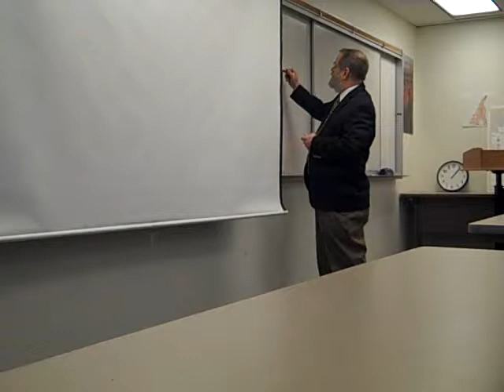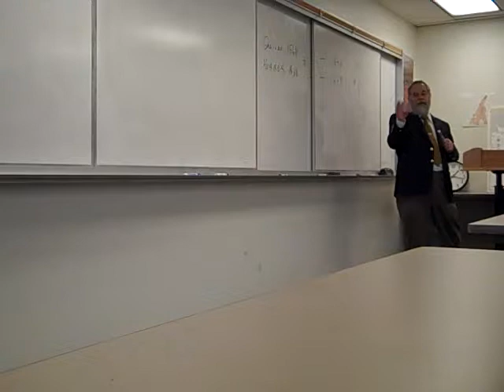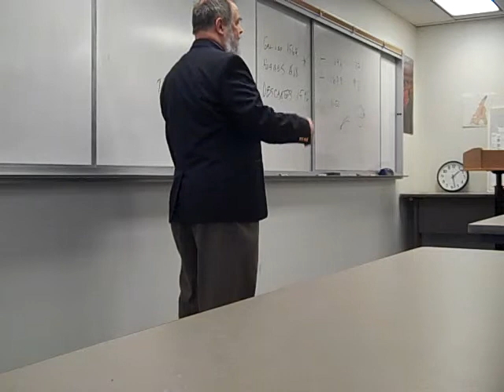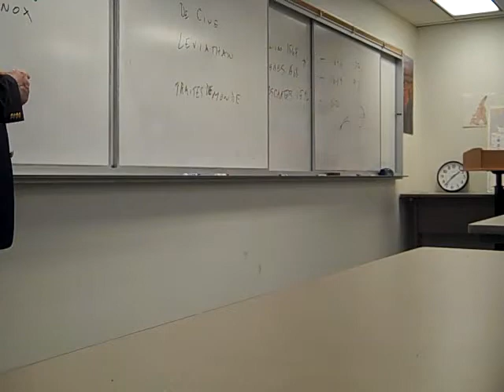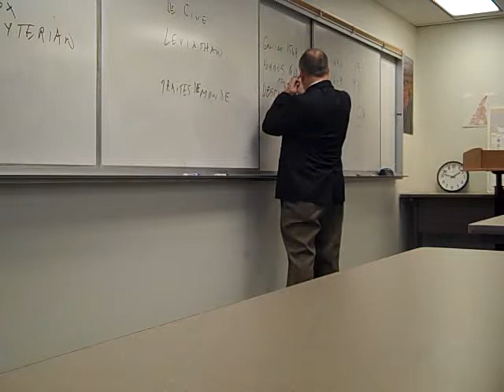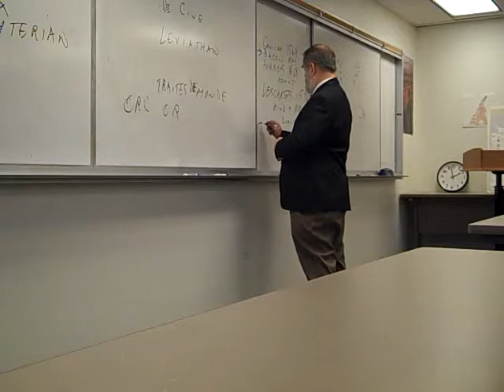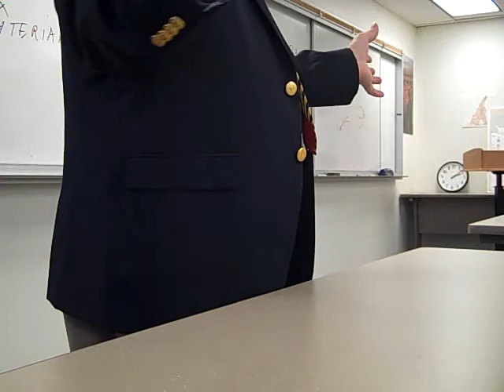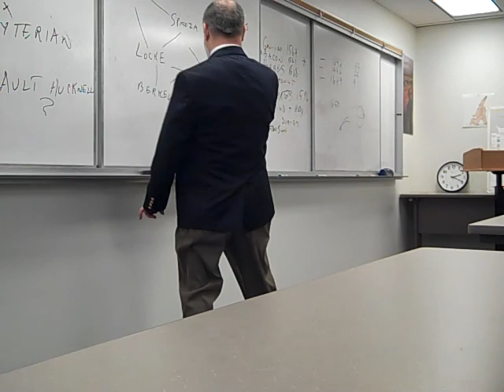Early Modern Philosophy lecture 4